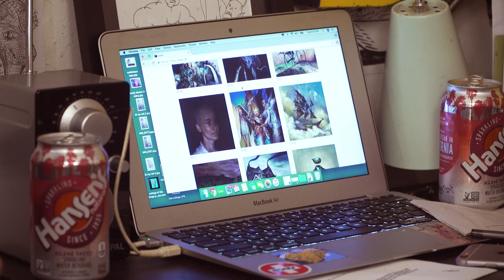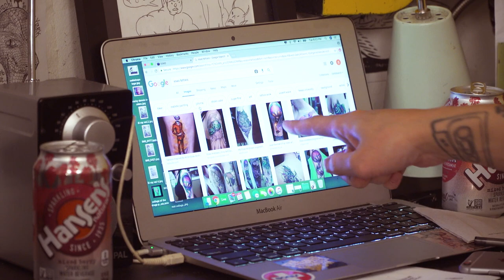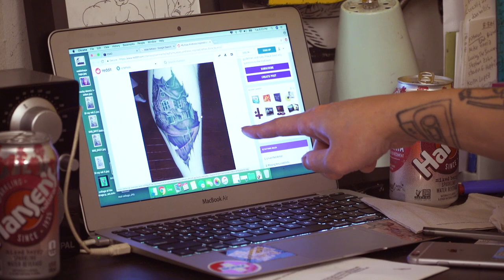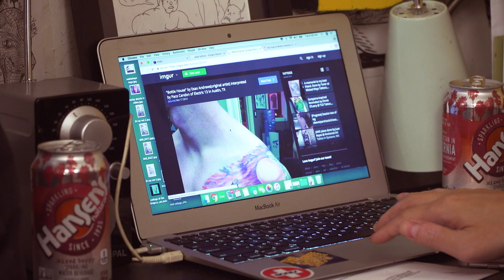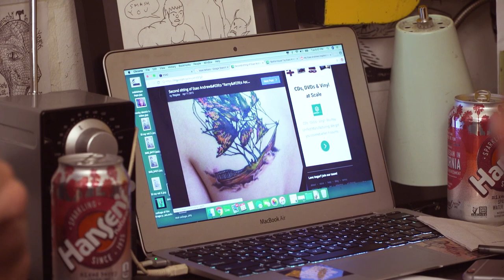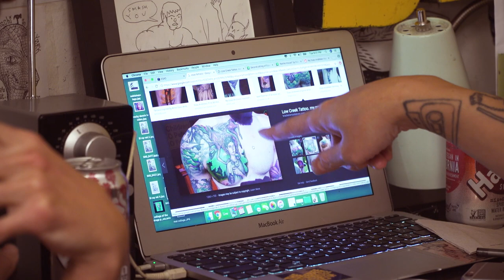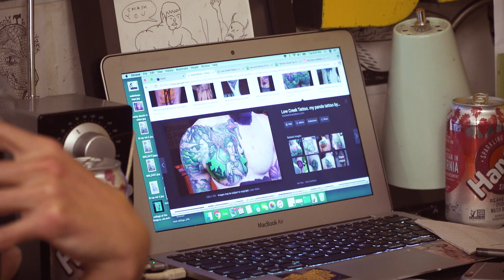Esao Andrews on The Steebee Weebee Show [Ep. 94]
Text: "Steebee" to 474747 to get a free pillow with your next order!

Esao Andrews joins Steve and friends for this special episode of the Steebee Weebee Show. Creating art, arizona throw backs, skateboarding, painting, meeting James Jeans, and so much more!

Snail Mail:
1425 N. Cherokee Ave

Big thanks to our Patrons: Michael Keski-Pukkila, Dan Catacutan, David Jang, Joseph Lee, Keaton Smith, R Kwak, Nathaniel9one6, Jkyc, Bananasteve.cosplay, nathan costa, Toni Gallardo, Johnny De La Cruz, Dan Irwin, Casey Spindler, Frank, Chodezilla, Sean moreland, Jenny McGhee, Cole, William Robideau, dimtr0, Cameron Smith, Darren Newton, Paul An, Matthias Scholl Rodriguez, Owen Allan, Kyle Webb, Chikako Kanazawa, Tyrone WIlliams, Hana Villar, PIKACHU408, Marion Sassy, Tania Esquer